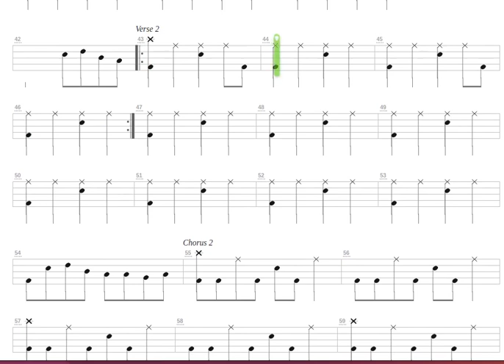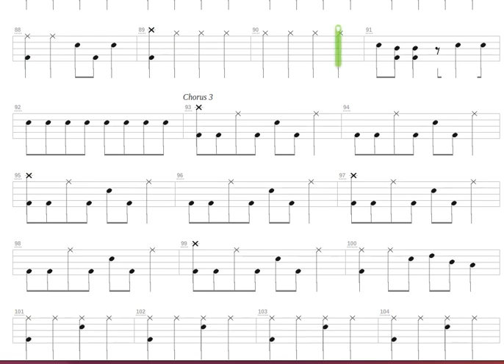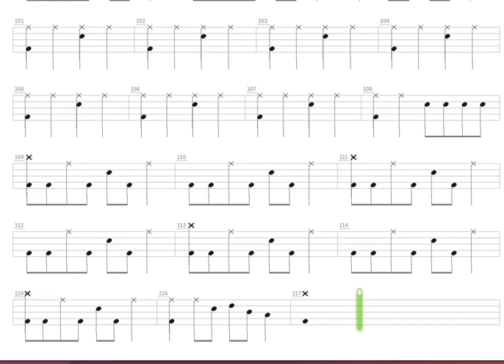If I Die Tomorrow + Motley Crue + Drum only + Drum tab